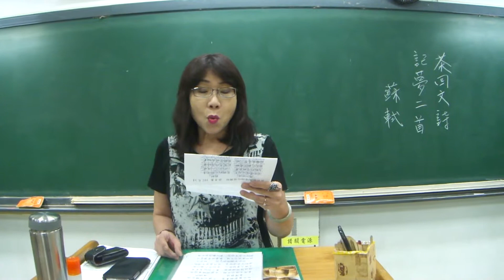2014.10.15茶回文詩【記夢二首之一】蘇軾 / 吳秀真老師朗讀吟唱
茶回文詩【記夢二首之一】蘇軾 / 吳秀真老師朗讀吟唱
酡顏玉碗捧纖纖，亂點餘花唾碧衫。
歌咽水雲凝靜院，夢驚松雪落空岩。

岩空落雪松驚夢，院靜凝雲水咽歌。
衫碧唾花餘點亂，纖纖捧碗玉顏鴕。